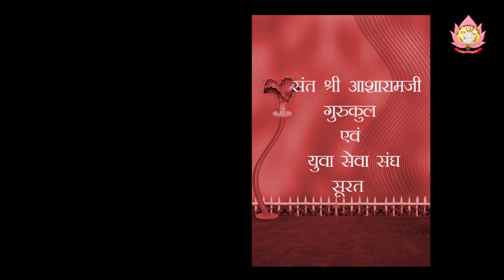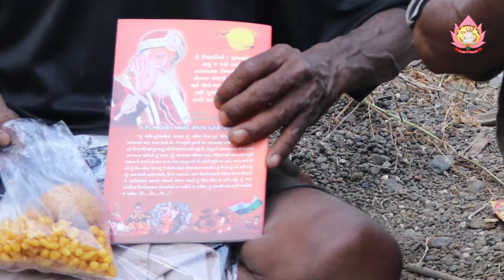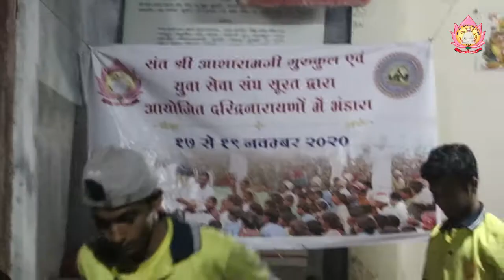Celebrate Diwali । दिवाली भंडारा 2020 । (पिंपरी, मूलचोंड, आहवा, डांग)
The five-day long festival originated in the Indian subcontinent and is mentioned in early Sanskrit texts. Diwali is usually celebrated twenty days after the Dashera (Dasara, Dasain) festival, with Dhanteras, or the regional equivalent, marking the first day of the festival when celebrants prepare by cleaning their homes and making decorations on the floor, such as rangolis. The second day is Naraka Chaturdashi. The third day is the day of Lakshmi Puja and the darkest night of the traditional month. In some parts of India, the day after Lakshmi Puja is marked with the Govardhan Puja and Balipratipada (Padwa). Some Hindu communities mark the last day as Bhai Dooj or the regional equivalent, which is dedicated to the bond between sister and brother, while other Hindu and Sikh craftsmen communities mark this day as Vishwakarma Puja and observe it by performing maintenance in their work spaces and offering prayers.